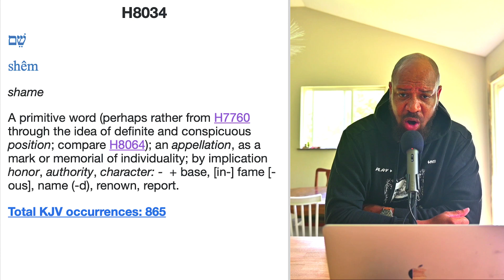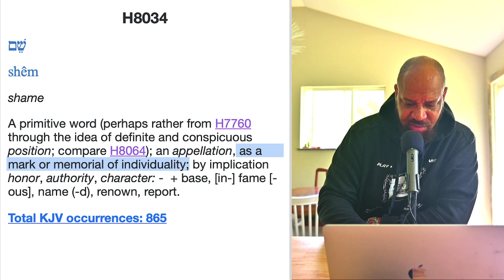FOR THY NAME SAKE